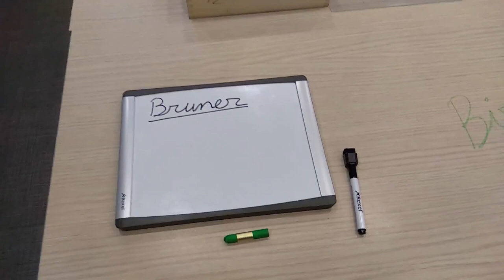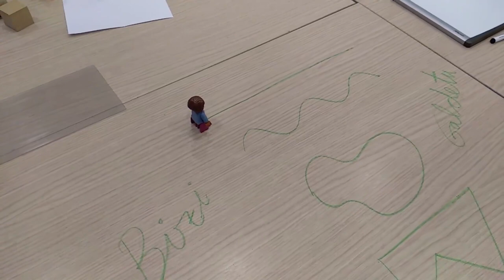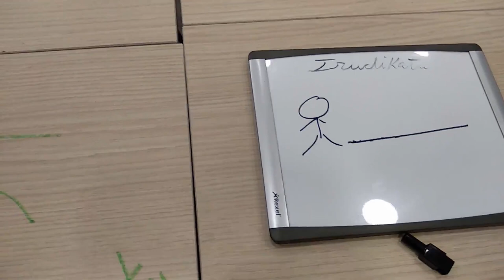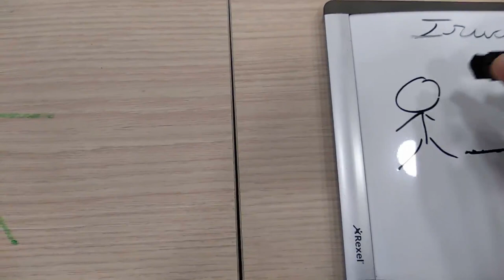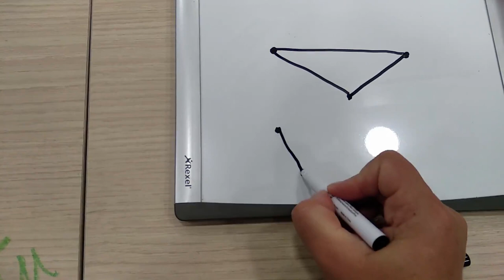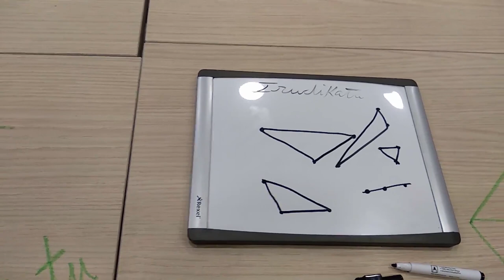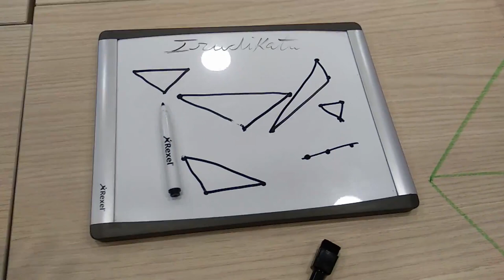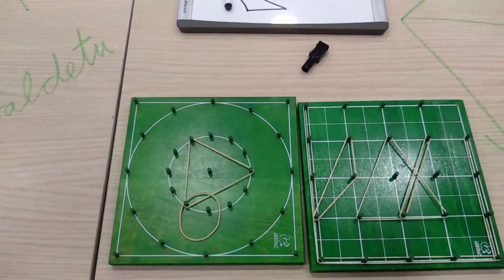Matematika lantzeko esparrua HHn. Geometria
UEUk antolatutako “Matematika lantzeko esparruan Haur Hezkuntzan” ikastaroko materiala. Deskribapena: Geometria (3. gaia)